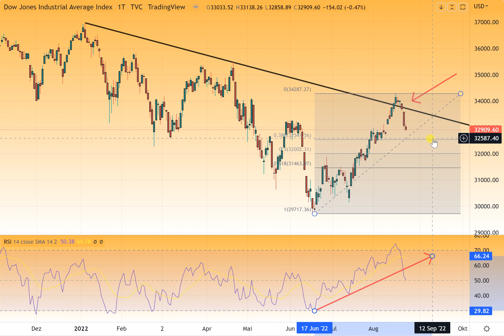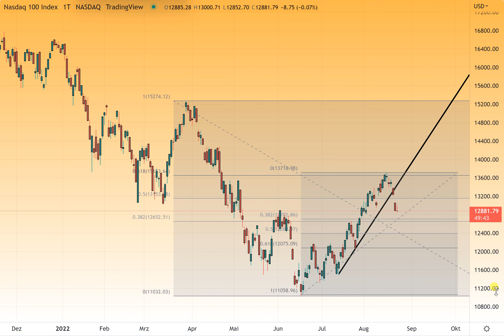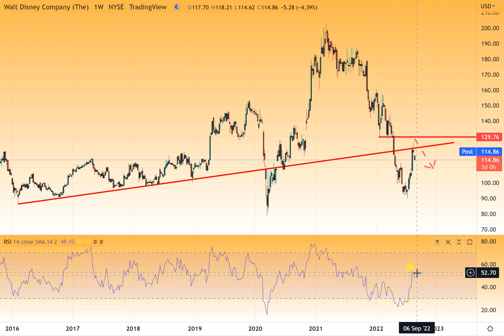Wall Street - Die Lage bleibt angespannt!